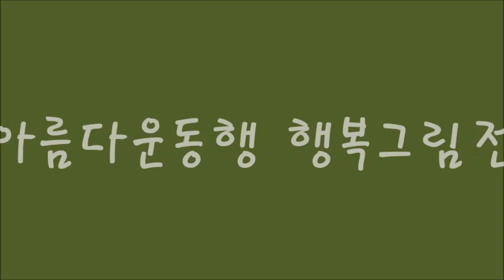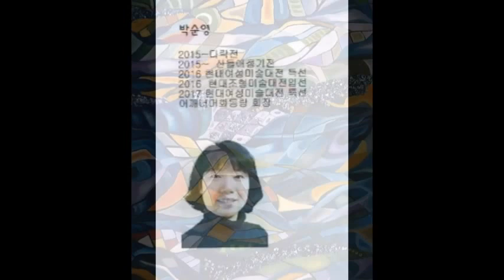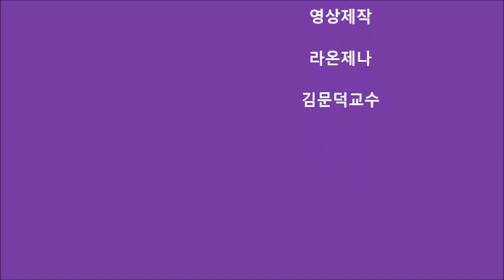아름다운동행 행복그림전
제8회 산들애전 / 부천문예회관 / 2017년 9월 15일~20일
김현좌,오옥석,전안하,김영희,윤미,김순복,엄숙경,박순영,박소윤,